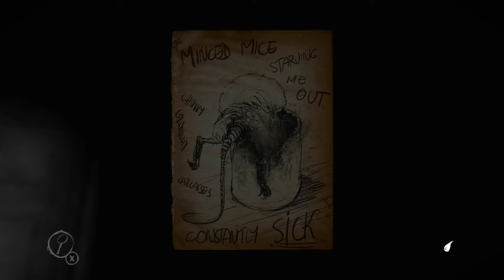Layers of fear PT 2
WE DON'T LIKE CHANGE